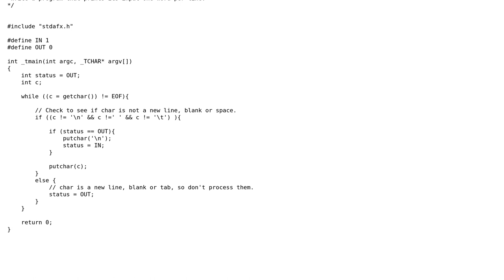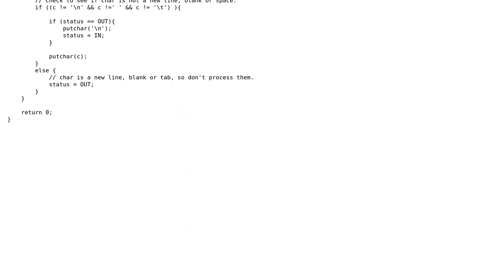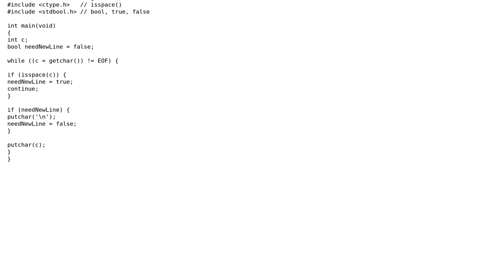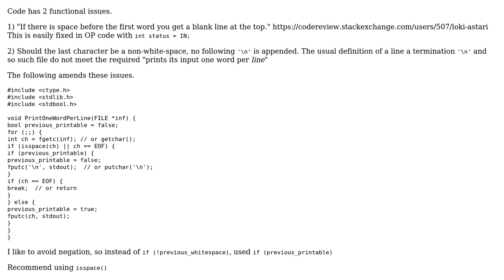Code Review: Print input one word per line (3 Solutions!!)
Code Review: Print input one word per line

With thanks & praise to God, and with thanks to the many people who have made this project possible! | Content (except music & images) licensed under CC BY-SA | Music | Images & others | With thanks to user runners3431 user Martin York user glampert user chux - Reinstate Monica and the Stack Exchange Network Trademarks are property of their respective owners. You are responsible for your own actions.